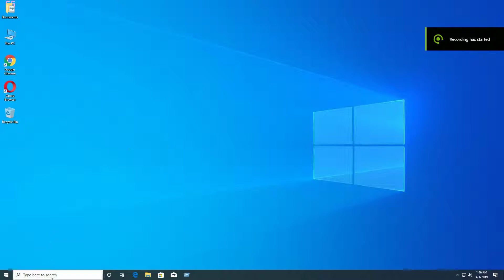How to check which windows version I am using 100% working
Don't Upload My Videos any Others Channel because Copyrights Strikes.